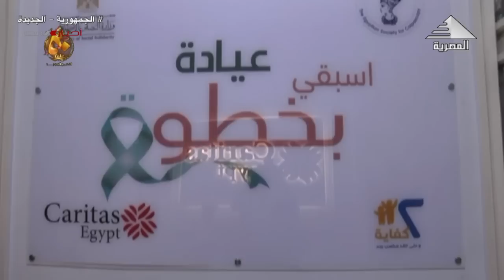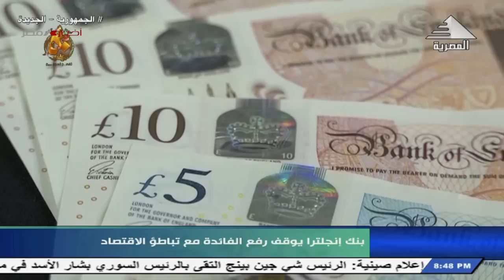نشرة أخبار الثامنة مساءً 22-9-2023